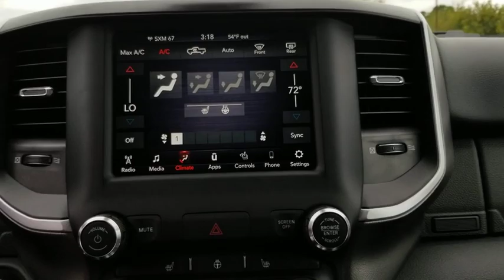2020 Ram 1500 Austin, New Braunfels, Boerne, San Marcos, San Antonio, TX 0N152631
Diamond Black New 2020 Ram 1500 available in San Antonio, Texas at San Antonio CDJR. Servicing the Austin, New Braunfels, Boerne, San Marcos, TX area.
2020 Ram 1500 Lone Star - Stock#: 0N152631 - VIN#: 1C6RREFT0LN152631

11910 Interstate 35 Frontage Rd

Factory MSRP: $47,835 $8,501 off MSRP! 1500 Lone Star, 4D Crew Cab, HEMI 5.7L V8 Multi Displacement VVT, 8-Speed Automatic, RWD, Diamond Black, Black Cloth, ABS brakes, Alloy wheels, Compass, Electronic Stability Control, Heated door mirrors, Illuminated entry, Low tire pressure warning, ParkView Rear Back-Up Camera, Remote keyless entry, Traction control.brbrbrPlease call today to check extra options and availability. Dealer Adds extra. All prices are plus tax, title, and license. Not all customers qualify for all rebates. See dealer for details.  Price includes: $2,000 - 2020 National Retail Consumer Cash 20CL1. Exp. 12/02/2019, $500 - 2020 Retail Bonus Cash 20CLA1. Exp. 12/02/2019, $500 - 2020 Big Horn/Lone Star Retail Bonus Cash 38CL6. Exp. 12/02/2019